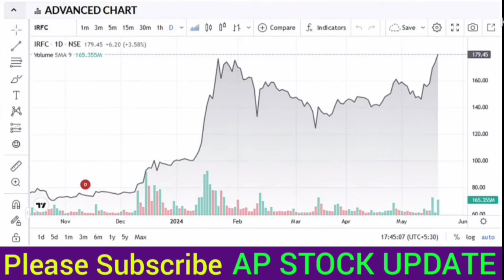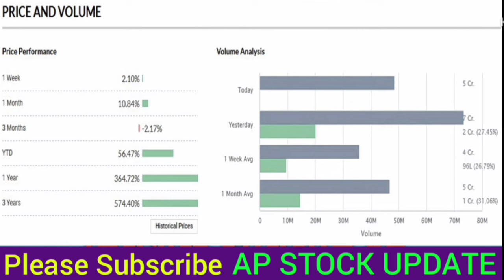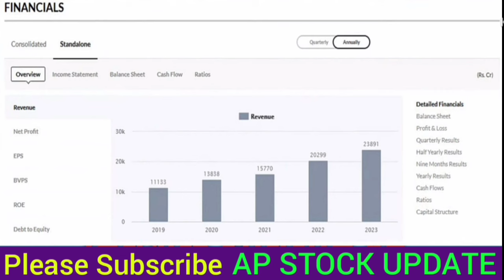IRFC Share News Today | IRFC Stock Latest News | RFC Stock Analysis..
IRFC Share News Today | IRFC Stock LatestNews | RFC Stock Analysis..

irfc share latest news malayalam

I am not SEBI registered. Video is educational purpose only.